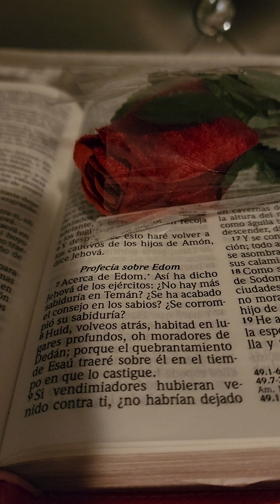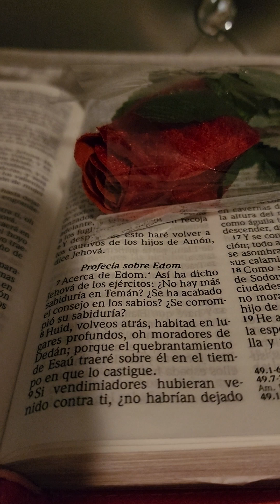la Paz de Cristo👍